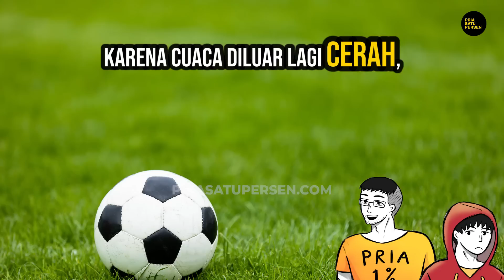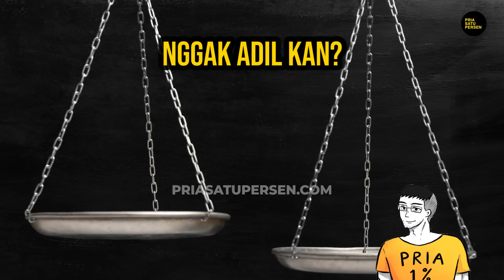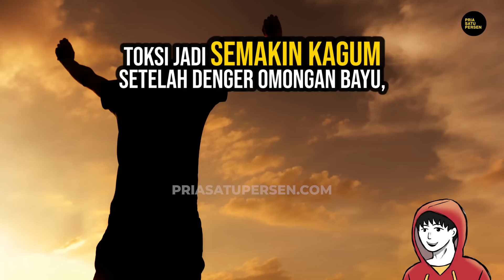Belajar jadi High Value Man dari KIPER!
Belajar Jadi High Value Man Dengan Menjadi Seorang Kiper!

Gue spill rahasia SIMPEL, jadi lebih GOOD LOOKING dan GOOD REKENING.
Sederhana, gampang, lo PASTI BISA ngelakuinnya!